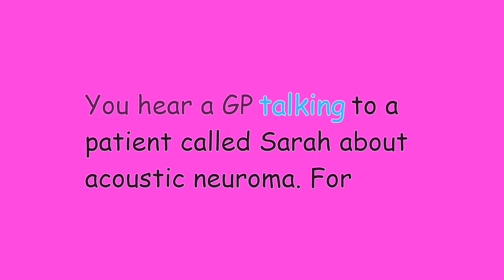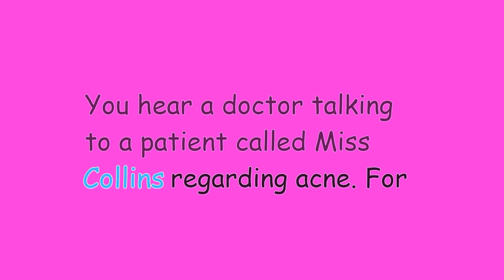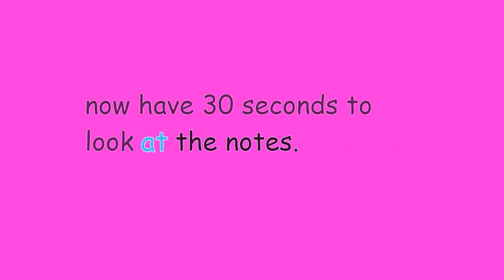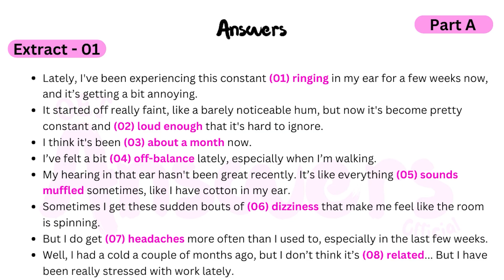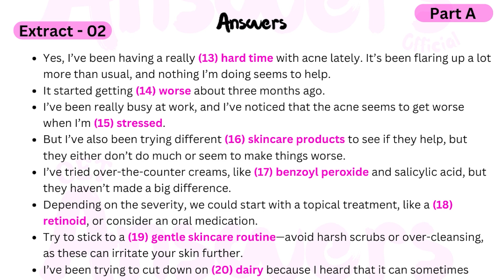OET Listening Part A | Official Practice 007 | oetlistening | OET Answers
Welcome to our comprehensive guide on **OET Reading Part C**! In this video, we'll walk you through essential strategies and tips to tackle the challenging questions in this section of the Occupational English Test (OET). Whether you're a healthcare professional preparing for the OET or looking to enhance your reading skills, this video is designed to help you succeed.

What You'll Learn:
- Understanding the format of OET Reading Part C
- Effective strategies for answerin multiple-choice questions
- Tips for identifying main ideas and opinions in medical texts
- Practice questions with detailed explanations

- Boost your confidence and improve your OET Reading score
- Learn from expert instructors with years of experience
- Get practical tips and techniques that you can apply immediately

- OET Reading Part C
- OET Reading Tips
- OET Reading Strategies
- OET Preparation
- Occupational English Test
- OET Exam Tips
- OET Reading Practice
- OET Reading Questions
- OET Reading Techniques
- OET Reading Test
- OET Reading Sample
- OET Reading Guide
- OET Reading Tutorial
- OET Reading Tips for Nurses
- OET Reading Tips for Doctors